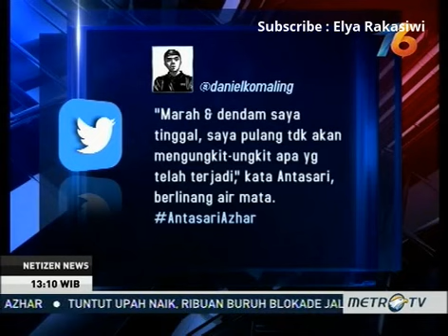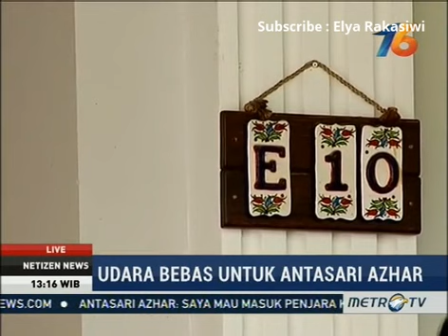Antasari Azhar Bebas, Anak-Anak Tidak Bisa Menahan Ayahnya Terjun Lagi Di Bidang Hukum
Tgl 10 November 2016, Mantan Ketua KPK Antasari Azhar dibebaskan dari hukumannya. Apa komentar anak-anaknya ?